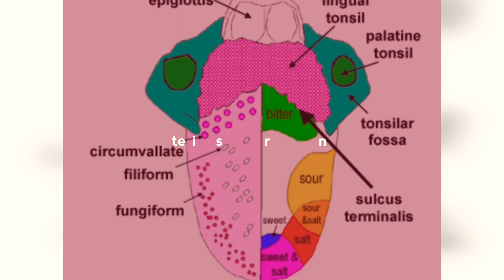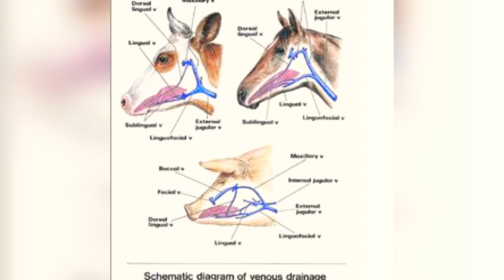!!Anatomy of tongue!!Animals Sciences!!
Anatomyoftongue # veterinaryanatomy # dr.vet # Drhamzamuneeb # tonguestructure # Animalstongue # veterinarysciences